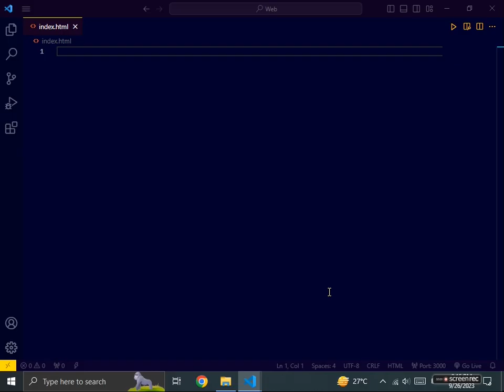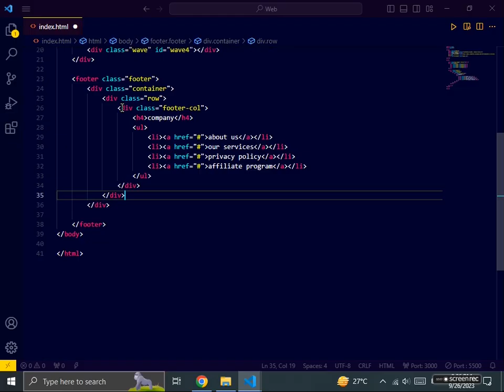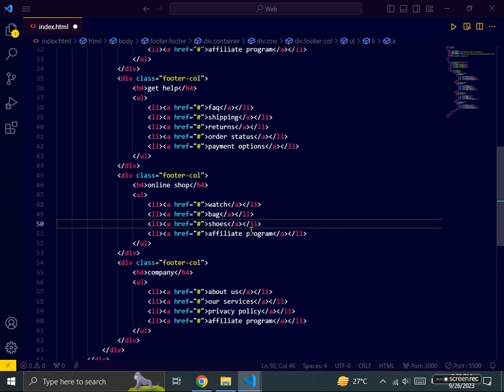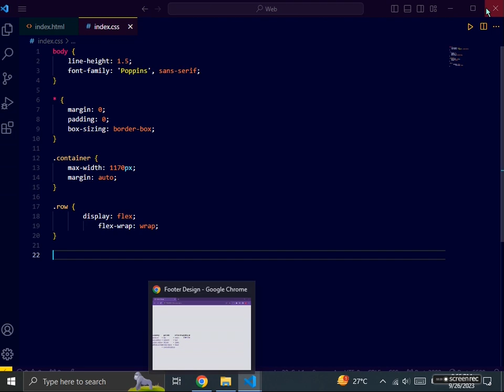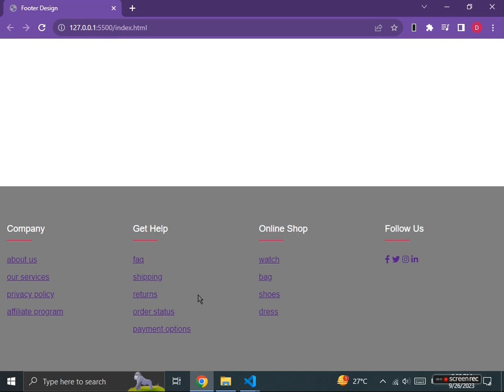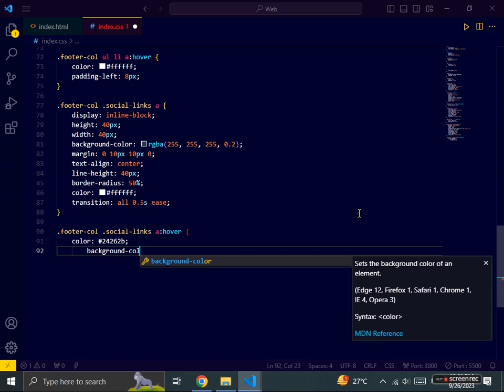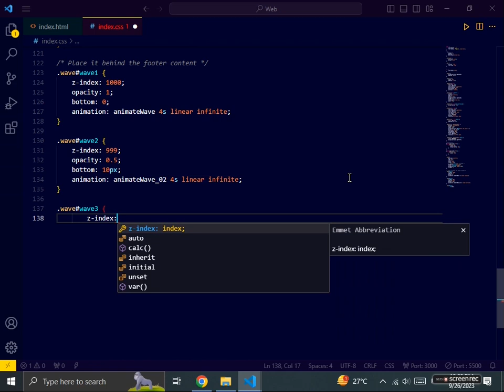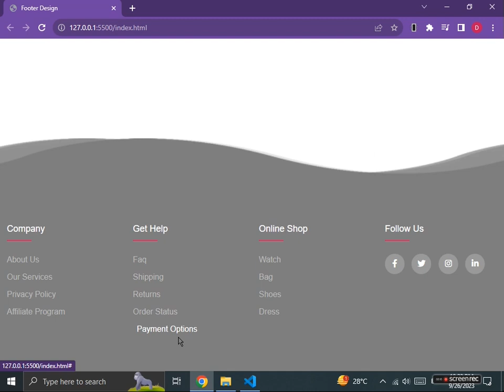Footer HTML | Footer Using HTML And CSS with Source code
I shall answer following of your queries in this video:
footer html,
html footer,
how to add footer in html website,
how to make footer for website using html css,
add footer in html website,
how to add footer in html page,
design footer html css,
design footer in html,
easy footer html,
footer bootstrap w3schools,
footer code examples,
footer code in html and css,
footer code in html css,
footer codepen html css,

PFTSEO